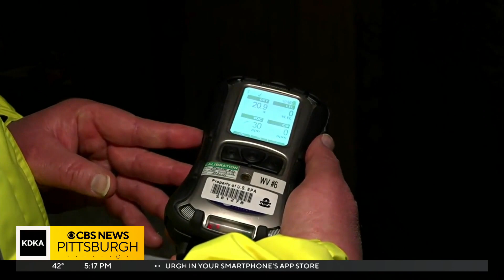Independently testing water samples near toxic train derailment: Part 1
KDKA-TV's Meghan Schiller joins Justin Johnston, who owns Big Pine Consulting in Pittsburgh, to test water samples near East Palestine after the toxic train derailment.